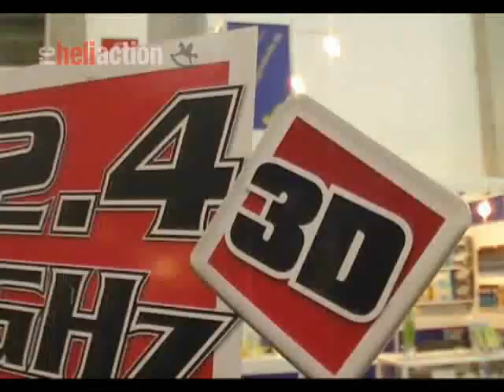RC-Heli-Action: Spielwarenmesse 2010 - 2. Teil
2. Teil des Videos zur internationalen Spielwarenmesse Nürnberg 2010 von RC-Heli-Action, dem Magazin für wahre Flieger (Ausgabe 04/2010). Der 1. Teil ist ebenfalls hier zu finden.